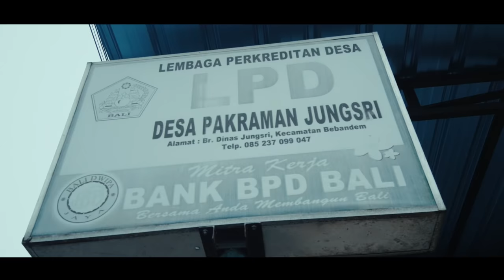RAY PENI - P2B Pura Pura Buduh ( Official Music Video)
Cipta & Vocal  : Ray Peni
Arr                    : Dek Artha
Cipta                : Ray peni
Talent              : Biing Cemara, Ayu lestari, ketut arnawa, Gus lengar, semeton Duang Tali Punyah
Produksi         : Biing Cemara Music Official
Video klip       : Yasa Sega, alvin story
Lokasi             :biji world mas ubud dan home biing cemara